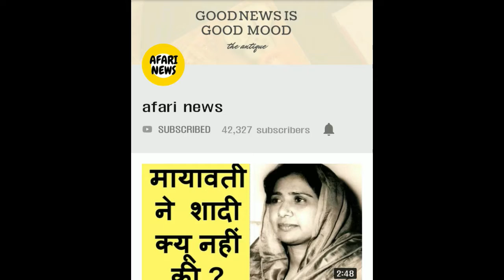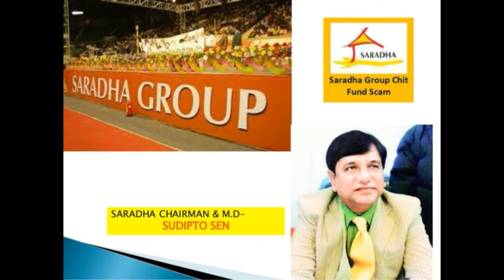Sharada Chit Fund क्या है ? जानिये ममता बनर्जी धरने पर क्यू बैठ गई थीं | Afari news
Hello friends,
सुप्रीम कोर्ट ने शारदा घोटाला मामले में कोलकाता के पुलिस कमिश्नर राजीव कुमार को सीबीआई के सामने पेश होने का आदेश दिया है। कुमार को शिलॉन्ग स्थित सीबीआई दफ्तर में पेश होना होगा। कोर्ट ने मंगलवार को सुनवाई करते हुए यह भी साफ किया कि राजीव को गिरफ्तार नहीं किया जाएगा। कोर्ट के आदेश को ममता ने संविधान और अपनी जीत करार दिया है। वहीं, भाजपा ने इसे सीबीआई की जीत बताया है।

रविवार को सीबीआई की टीम राजीव से पूछताछ करने कोलकाता पहुंची थी। कोलकाता पुलिस ने सीबीआई को ऐसा करने से रोक दिया था। सीबीआई की कार्रवाई के खिलाफ ममता बनर्जी धरने पर बैठ गई थीं। वहीं, सीबीआई ने सुप्रीम कोर्ट में याचिका दायर की थी। अगली सुनवाई 20 फरवरी को होगी।